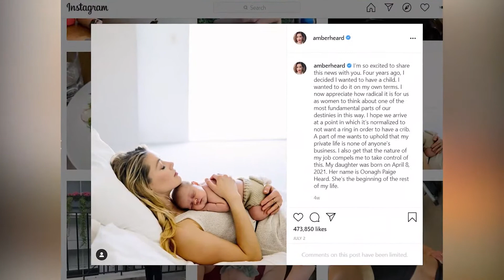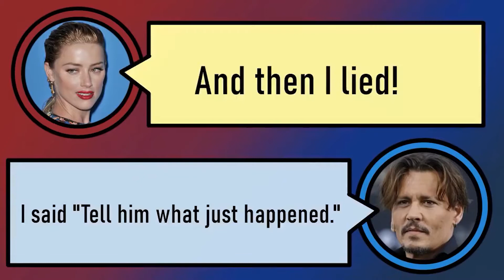Amber Admits She Got A Child To Not End Up In Prison!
Yes, you read the title right. Amber Heard has recently announced the birth of a baby girl over Instagram. Is it a publicity stunt over her marriage drama? Or, maybe there lies another story behind her unanticipated motherhood.

We will be spilling the latest tea for you guys and keeping you updated with the latest entertainment news and all the hottest drama - so make sure to follow along!